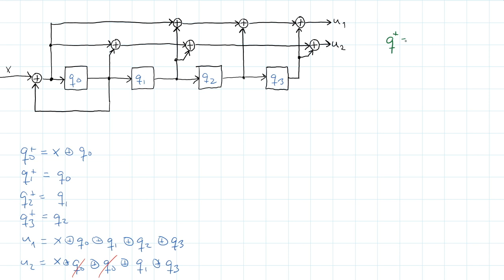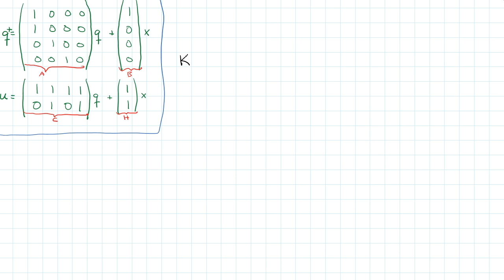Reducerad form av linjära sekvensnät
Metodik för att hitta den reducerade formen av ett linjärt sekvensnät.

0:17 Uttryck systemet som Booleska funktioner.
3:01 Omskrivning på matrisform (matriserna A, B, C och H).
6:00 Beräkning av diagnostikmatrisen K.
7:12 Rangen av K.
8:10 Beräkning av matrisen T.
8:40 Hitta högerinversen R.
11:50 Beräkna den reducerade formen av system (äntligen!)
12:32 Rita upp det reducerade systemet.